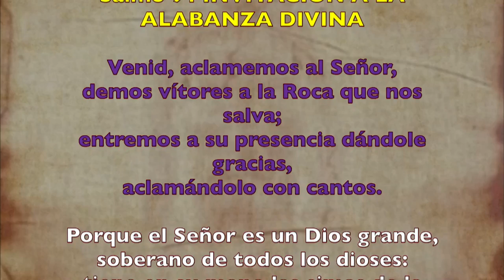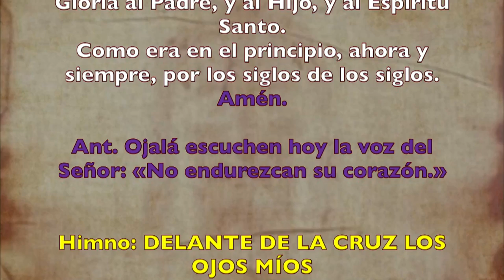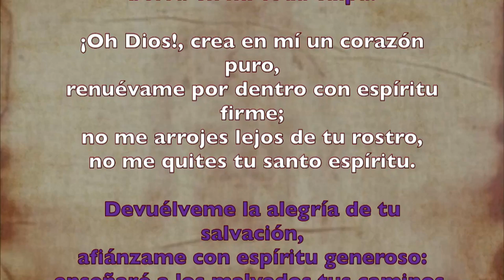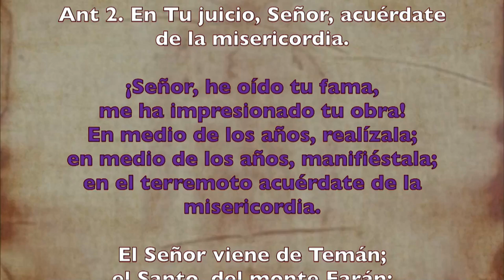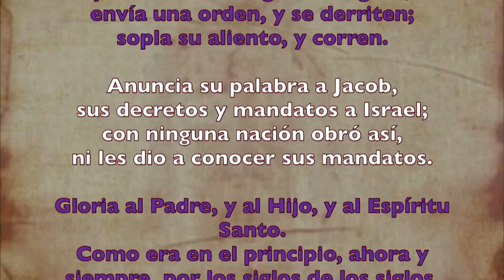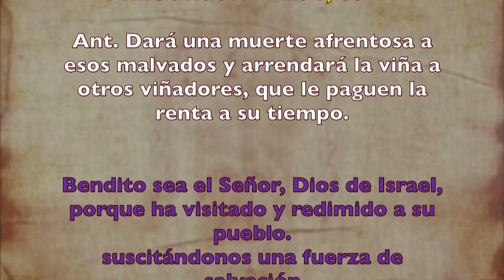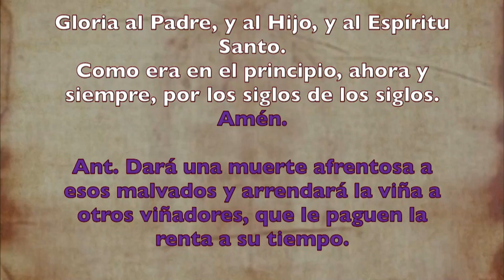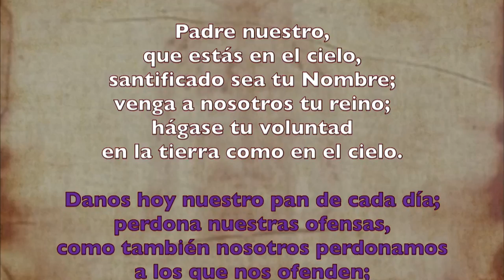Oración de la mañana (Laudes), VIERNES II SEMANA DE CUARESMA | Padre Sam